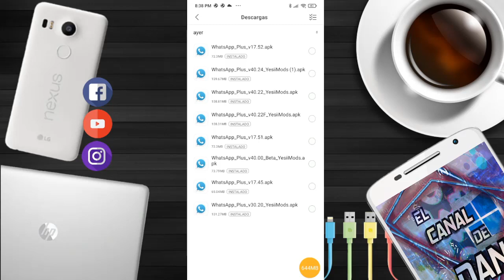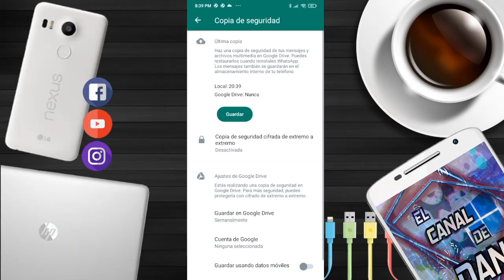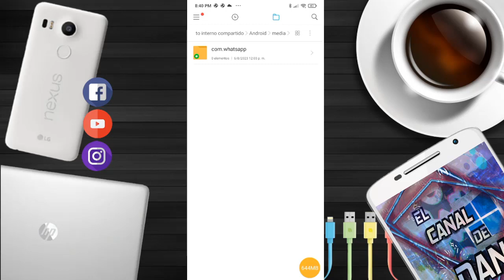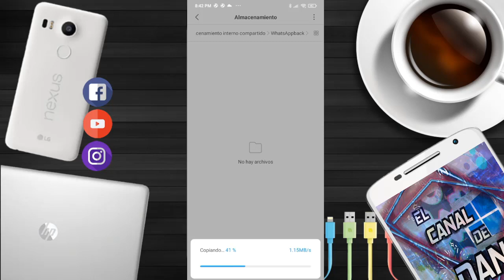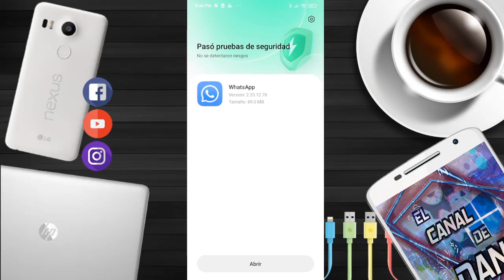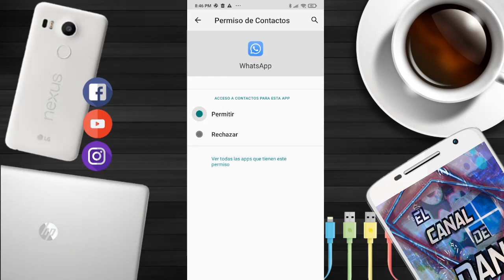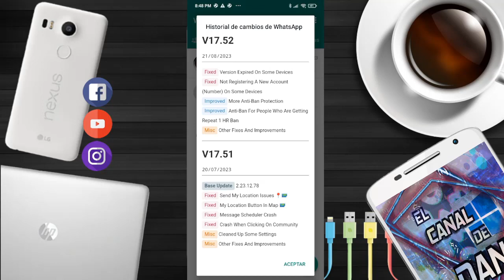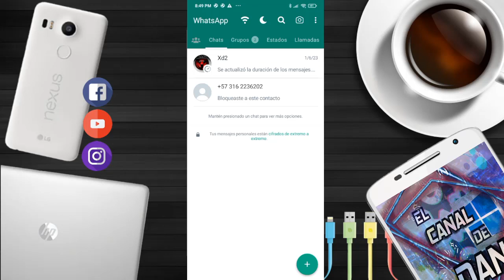WhatsApp Plus Ultima Versión: ALEX MODS 17.52 SEPTIEMBRE 2023 | Nuevo Whatsapp Plus 2023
En este video te traigo la nueva version de whatsapp plus alex mods 17.52